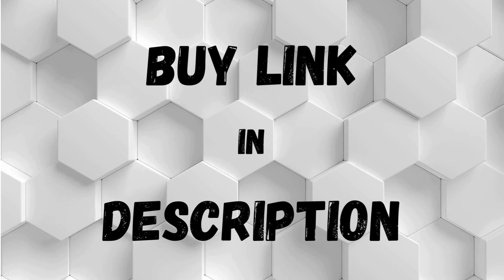Geesta Adjustable Wood Rolling Pin with 5 Thickness Rings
Geesta Adjustable Wood Rolling Pin with 5 Thickness Rings, Precise Dough Roller Handle Press Design with Measurement Guide for Fondant, Pizza, Pie Crust, Cookie, Pastry Baking Decorating Accessories

Material Teak Wood

Color Western

Brand Geesta

Product Dimensions 23"L x 0.5"W

🍕Say Goodbye to Guesswork - Our adjustable rolling pin is as accurate as they come, thanks to your feedback on each and every detail: It’s got five size options, built-in measurement markers (requested by an impressive 95% of you), and a just-right length, diameter, and handle type. Made from water-resistant teak, it’ll glide right through all kinds of sweet-or-savory dough prep, turning out perfectly-even crusts, pasta, and cookies every time.

🍪Take This Classic for A Spin - Inspired by the iconic French-style rolling pin with a sleek, handle-free shape that gives you more control, our rolling pin is made with sturdy teak and unique extra handle press Design(so you can count on it to last for years to come).

🥧Customize your size - Food Grade PP rings in five circumference options (each marked on the side) slide right on your pin to give it the exact height you need, then clean up in the dishwasher to stand by for your next bake-off. Bouns! Super Wooden holder, not only calms the pin-down, puts an end to the risk of rolling fall but also holds your phone and Ipad when you prepare baking. Best of all, they can be easily stored on the Package for safekeeping.

🥖Give it an inch - No need for pastry boards and rulers—this one’s equipped with a built-in guide to give you the exact length and width of your dough. We added fine, laser-etched measurement markers on the pin itself (Centimeter and Inch) so you can prep with extra precision at your fingertips.

🥟Perfect Tool - Geesta Gift Baking Team Design for your celebration. Widely used in the process of pastries, handmade noodles, pizza, bread, Perfect tool for French Fondant, dough and other pasta s, especially in the family kitchen, the kitchen tools will give your home life more convenience and fun.